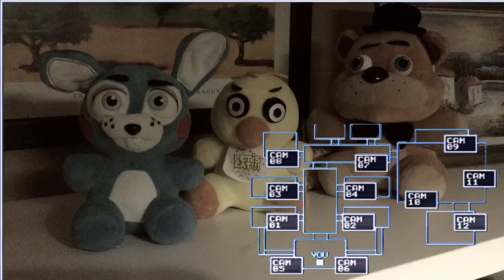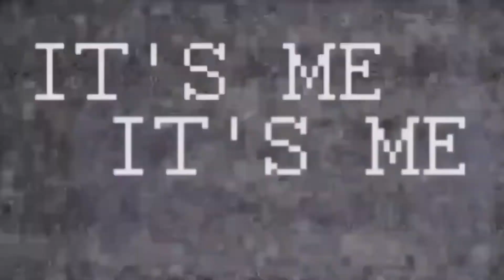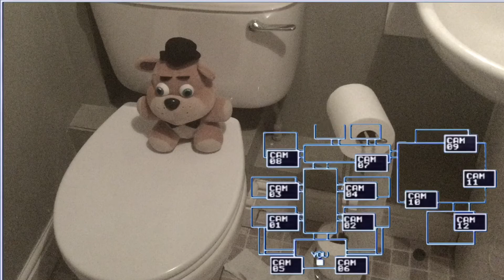Five Shites at Freddy’s